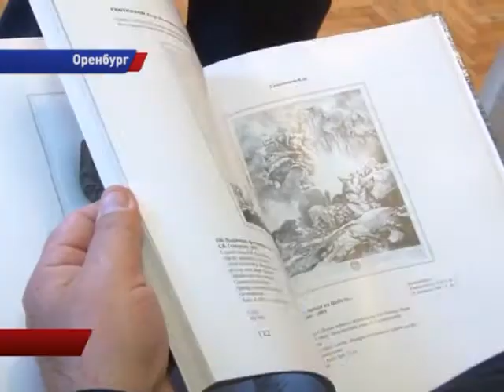ВЫСТАВКА в МУЗЕЕ ИЗО. ИЗЫСКАННОЕ БЛАГОРОДСТВО